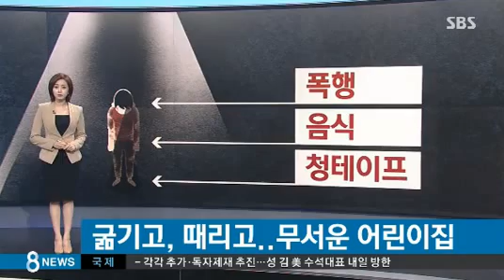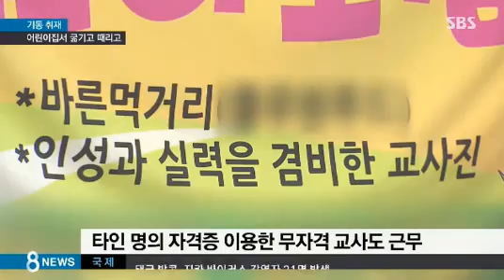잔혹한 어린이집 학대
세 살배기 굶기고 때리고…잔혹한 어린이집 학대!